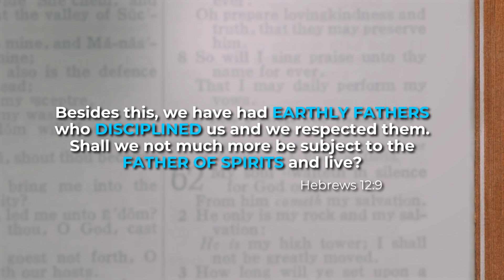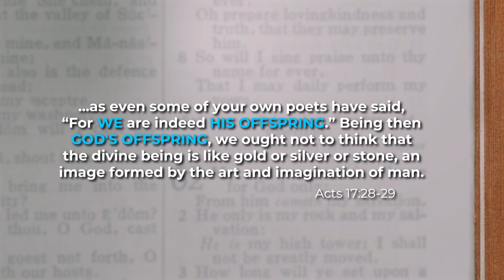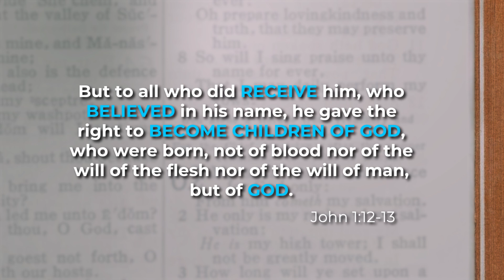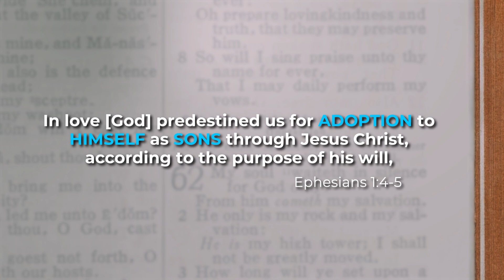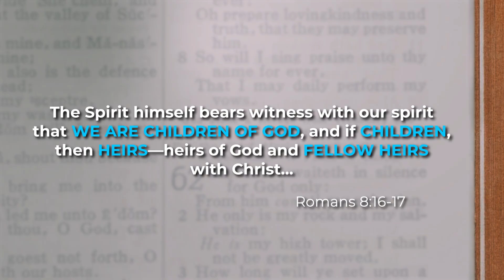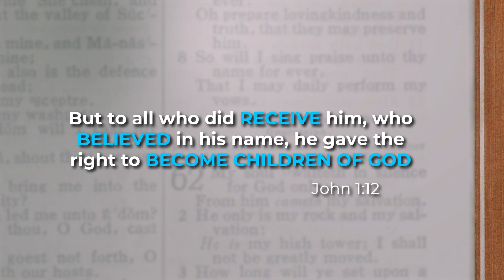The Case Against the Mormon Doctrine of "Spirit Children"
Christians don’t believe that we’re all children of God. Mormonism teaches that were were all born as spirit-children to Heavenly Father in the pre-mortal life, and that every human is a "child of God." Yet Christians reject this teaching because the Bible teaches that the only way for us to be a child of God is via adoption.

The LDS doctrine of "spirit children" really matters, because it's the logical basis of future exaltation. If we're God's spirit children, then we may progress and be like Him. On the other hand, if we're simply God's creation that He's adopted—we can expect no such exaltation.

In this video, we explain where the Bible teaches these truths, how Scripture says we can “become children of God,” and why this profound difference between Mormons and Christians matters so much. The LDS Church's teaching that we're all spirit children of God stands contrary to the Word of God. The Bible teaches that only those who are adopted by faith are genuinely children of God.

“But to all who did receive him, who believed in his name, he gave the right to become children of God.” (John 1:12)